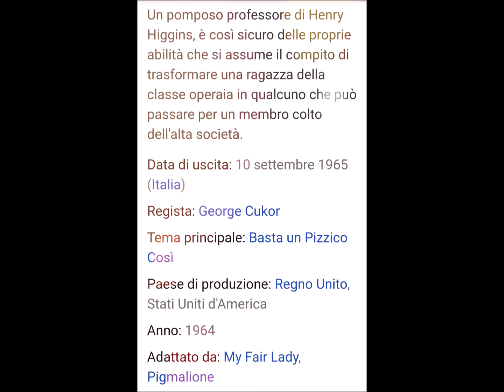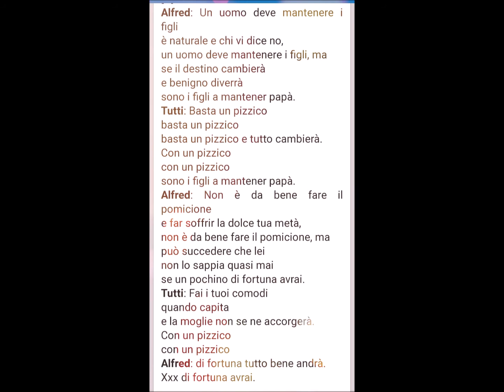"BASTA UN PIZZICO"/Francesco Auditore-Voce-Pianoforte